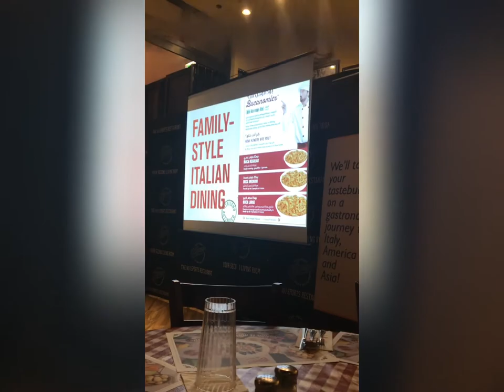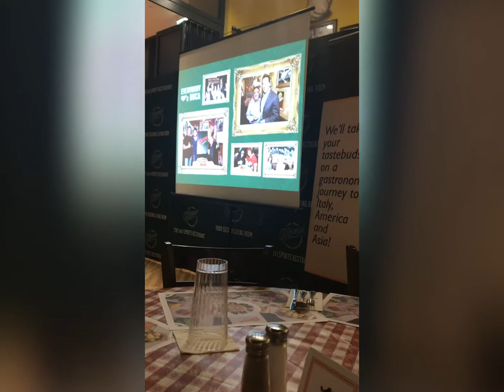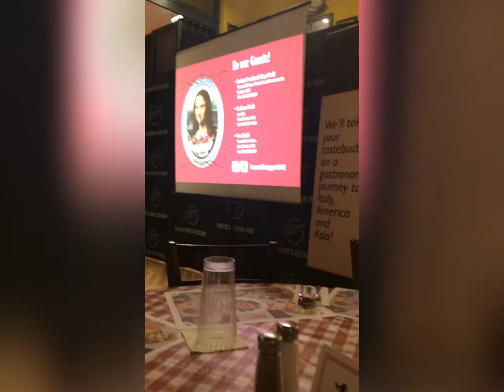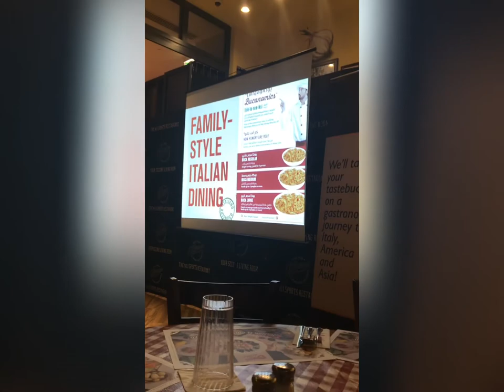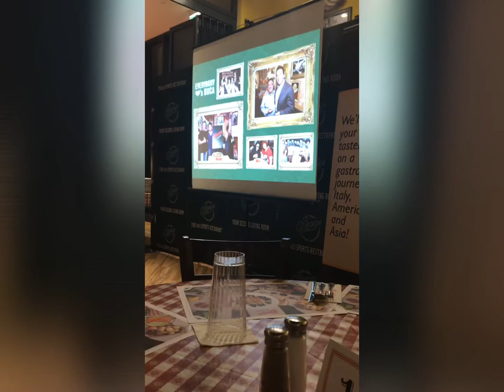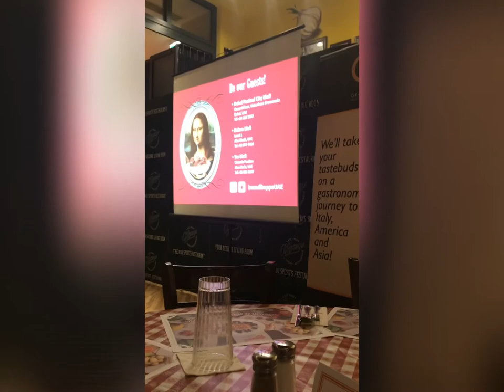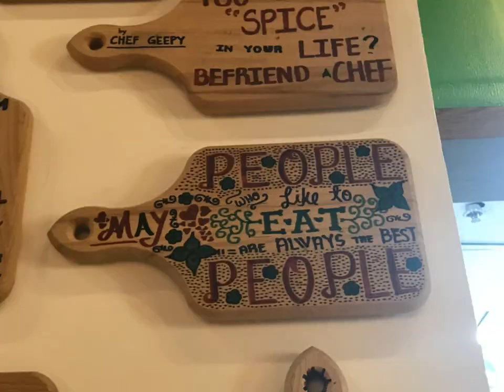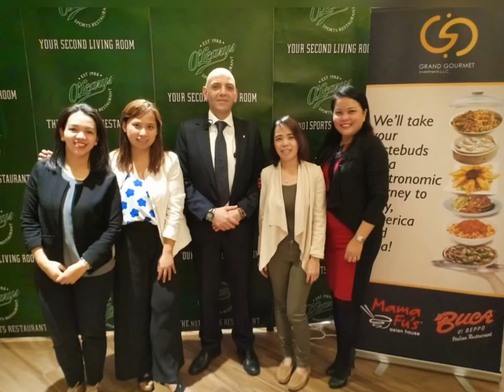Famous Buca de BEppo Dubai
BUCA de BEPPO - Italian Restaurant.

I am honored that Buca management invited me to experienced thier hospitality, food and customer service.  Its a great previledge.

Established in the US, with branches across the UK and Mexico, Buca Di Beppo's Abu Dhabi foray marks its first foothold in the UAE. The brand is a wholly owned subsidiary of Planet Hollywood, Inc.

The menu offering includes mussels bianca (antipasti), apple gorgonzola salad, supremo Italiano pizza, lasagna, chicken saltimbocca, shrimp fra diavolo and Buca Di Beppo’s signature dish, spaghetti, served with half-pound meatballs.